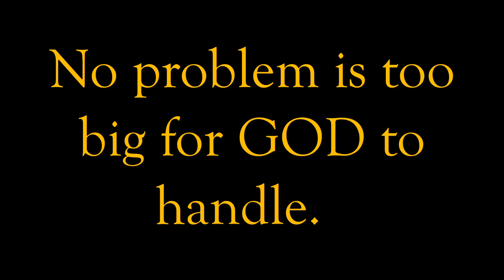Potion of the day (7-30-23)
Here's how to get the POTION OF THE DAY for July 30th, 2023